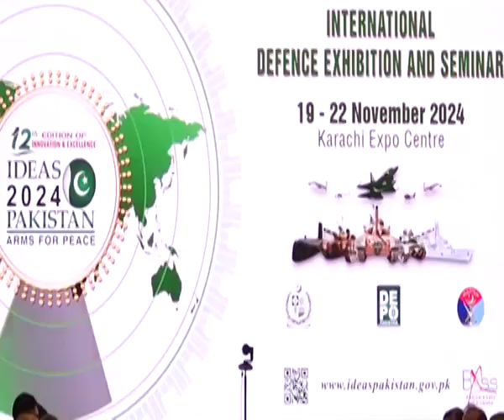3 جولائی وزیراعلیٰ سندھ سید مراد علی شاہ کی زیر صدارت آئیڈیاز 2024ء کی دوسری اسٹیرنگ کمیٹی کا اجلاس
Video from karimwassan74